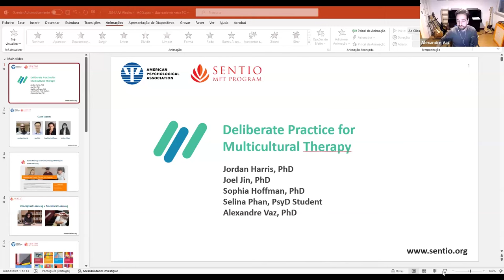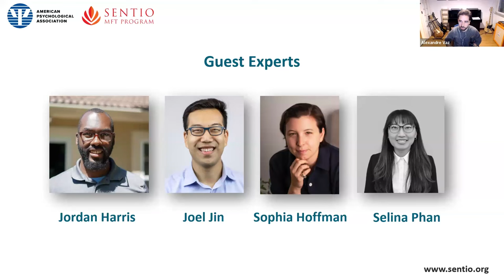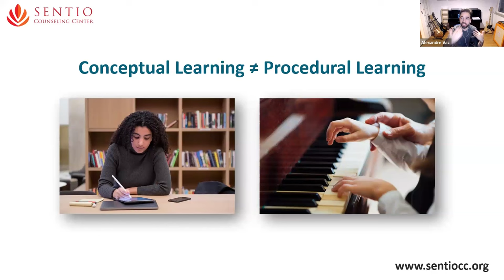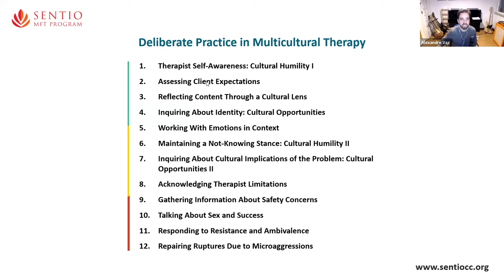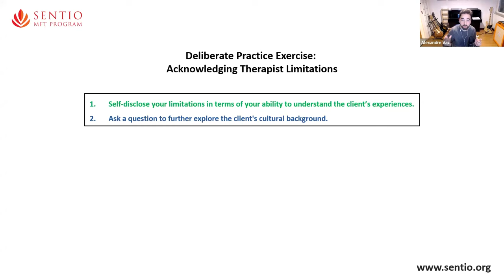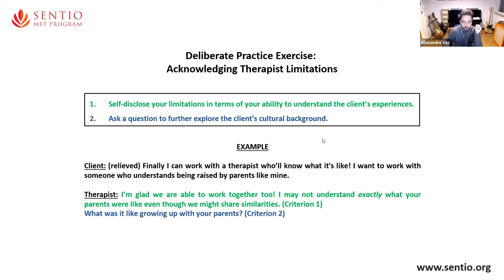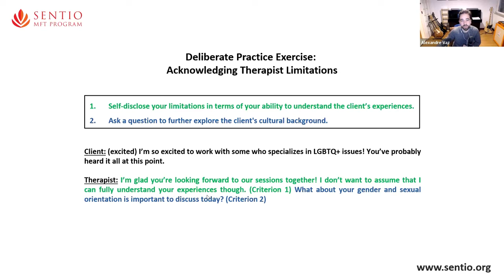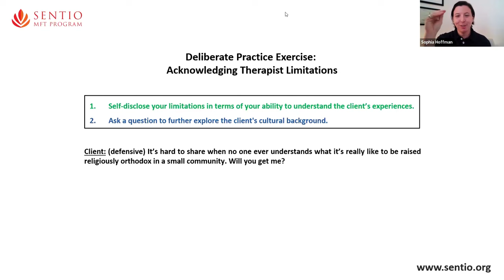Deliberate Practice in Multicultural Therapy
This webinar provides an overview of Deliberate Practice in Multicultural Therapy, with exercises designed to help trainees and students achieve competence in essential Multicultural Therapy skills and apply them in a range of clinical situations while honing their own personal style and language.

Expert authors Jordan Harris, Joel Jin, Sophia Hoffman and Selina Phan, as well as series editors Tony Rousmaniere and Alexandre Vaz, demonstrate the approach in their book and a live discussion follows.

About Deliberate Practice:
Deliberate practice is a rigorous training method that involves rehearsal and stimulation-based learning therapy techniques. The exercises in this book consist of a series of role-playing scenarios in which two trainees act as a client and a therapist, switching back and forth under the guidance of a supervisor. Step-by-step instructions guide participants through the exercises, identify criteria for mastering each skill, and explain how to monitor and adjust difficulty. Guidelines and forms to help trainers and trainees get the most out of training are also provided.